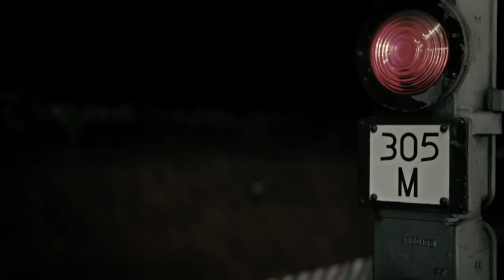Feedback - Give Us This Day Our Daily Bread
The first in a series of videos created for 'Feedback,' from Derek Webb.

Directed by Scott Brignac